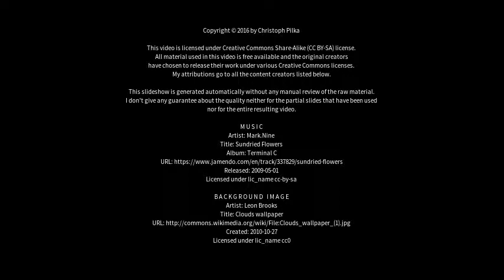Best places to visit